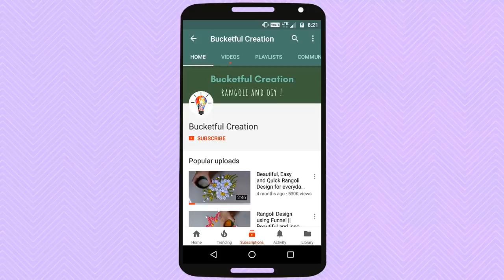सुंदर आसानीसे रंगोली बनाये || Easy peacock rangoli by Bucketful creation